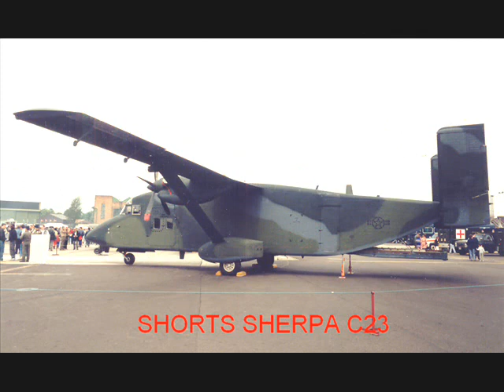MILDENHALL AIR SHOW 1985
Aircraft at the Mildenhall Air Show of 1985 including older RAF types,US and European.There are 30 of my own photos,planes include Pembroke,Jet Provost,Vulcan,Blackbird,Sea Harrier,Fortress,Wessex,Mohawk,Sherpa,Tornado etc.Please note Tornado labelled ZE 832 should be ZA 448 which is a GR1.